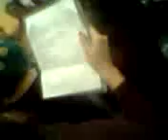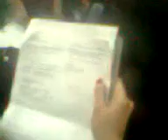PALACIO DE MINERIA LUN 4 3 2019 Video0136.3gp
MARTES 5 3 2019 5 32 PM FARO DE ORIENTE